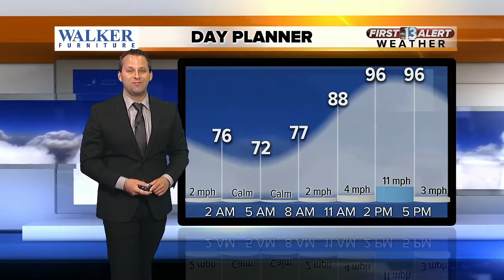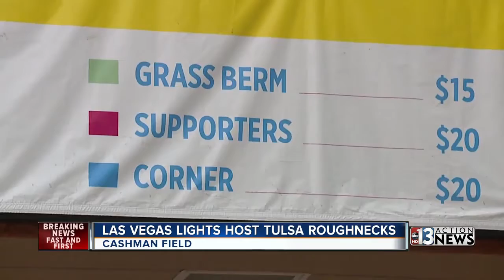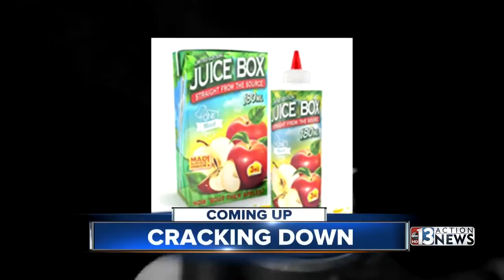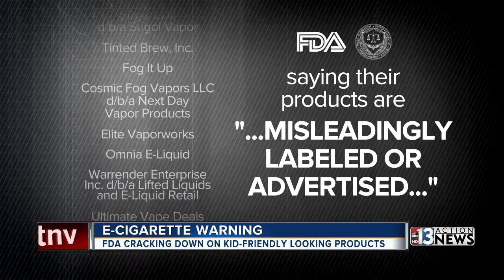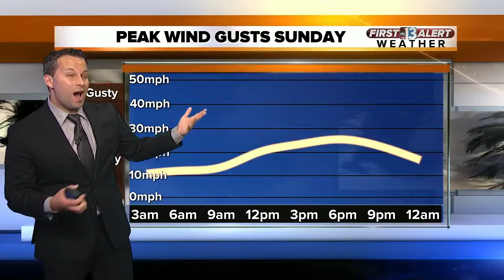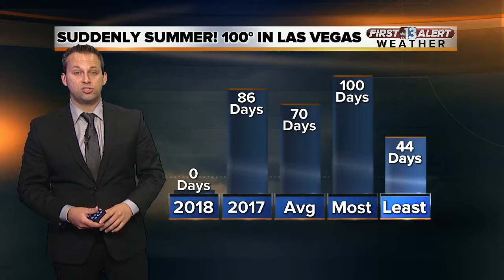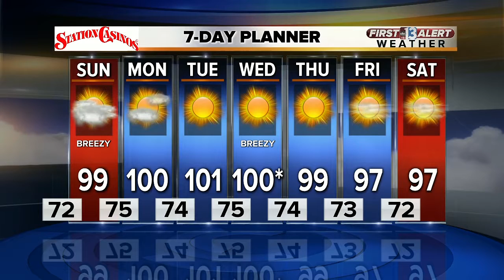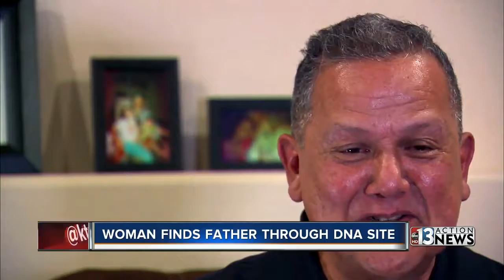may 6 postgame